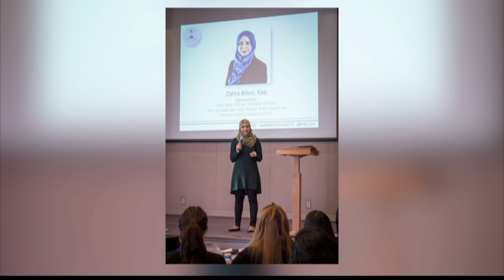Minority Women Professionals Conference | OPEN Friday | March 31st, 2017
Rhina finds out about a conference inspiring and empowering minority women and giving them the tools necessary to succeed.